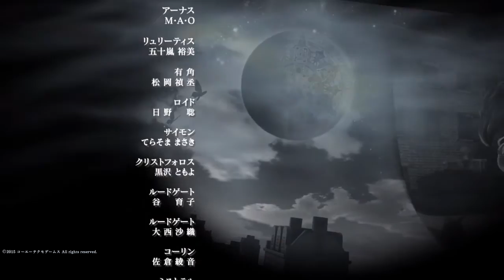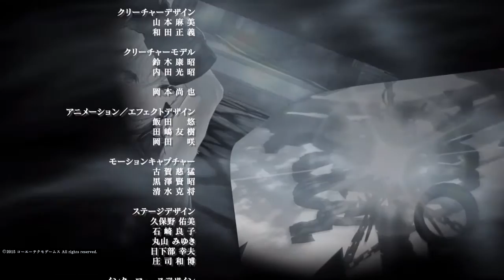Yoru no Naii Kuni - ENDING NO.4 Fall, Together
よるのないくに 2015/10/01
開発元 ガスト
発売元 コーエーテクモゲームス